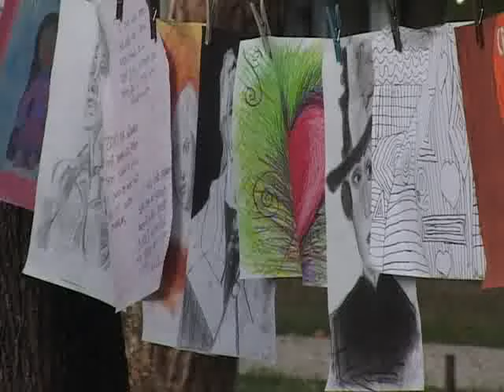CENTAR ZA MLADE - LETNJE RADIONICE